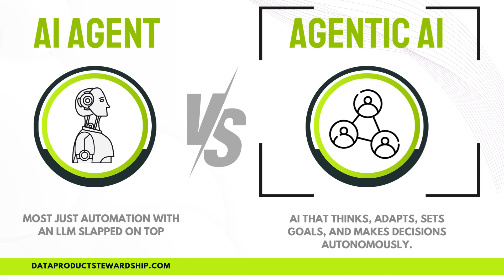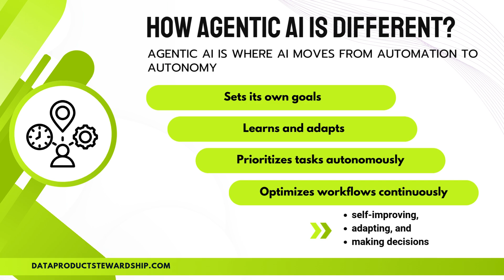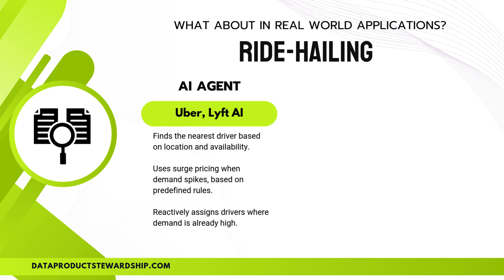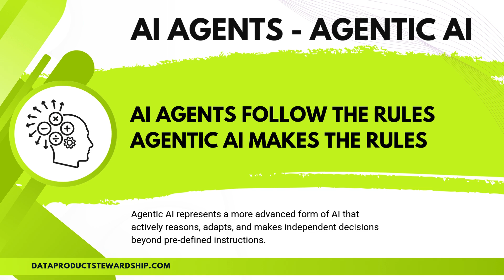Why Agentic AI is the Next Big Leap in Business Automation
🚀 AI is Changing Everything – But Are You Keeping Up?

AI isn’t just about automation anymore—it’s about intelligence. The difference? AI Agents follow rules. Agentic AI makes the rules. And it’s already here.

💪 Fitness Coaching → Apple Fitness+ gives you generic plans, but Whoop AI adjusts workouts dynamically, predicts injury risks, and optimizes your recovery.
🏨 Hotel Booking → Expedia helps you search, but Hopper AI predicts price trends, books hotels before prices rise, and even adjusts travel if your flight is delayed.
🏡 Smart Homes → Google Nest adjusts your thermostat, but Tesla’s AI Smart Home pre-heats rooms before you arrive, optimizes energy based on weather, and adapts to your lifestyle.

This isn’t the future. It’s happening NOW. 🔥

If you want to stay ahead, you need to understand how Agentic AI is reshaping industries—from ride-hailing to finance, from data products to smart automation.

👉 Learn more about AI-powered data products and how they’re changing the game: AI-Powered Data Products, get from Amazon

👉 Master Data Product Stewardship and take control of your data economy: Data Product Stewardship - join today

⚡ The businesses that understand this will lead. The rest? They’ll be left behind. Don't wait—start learning today! 🚀